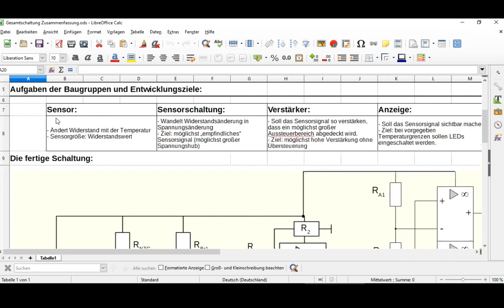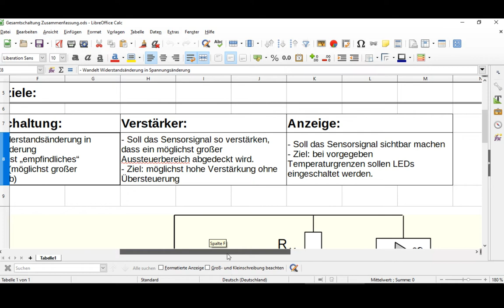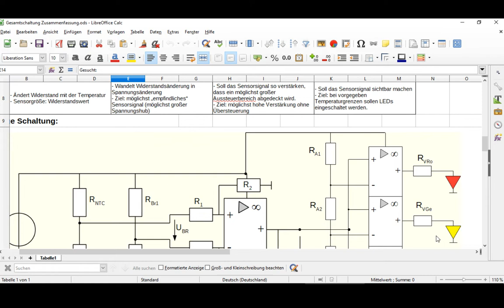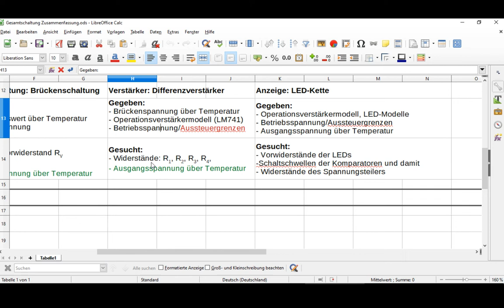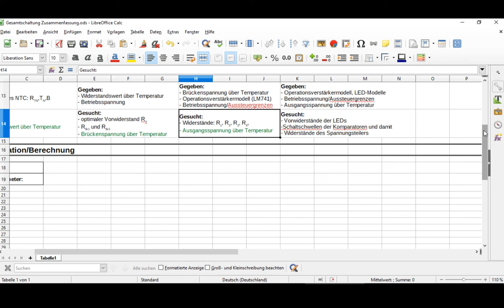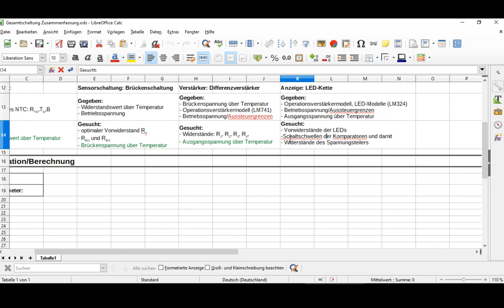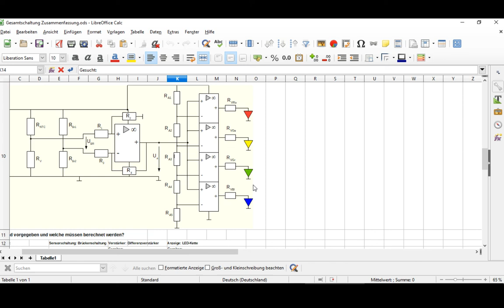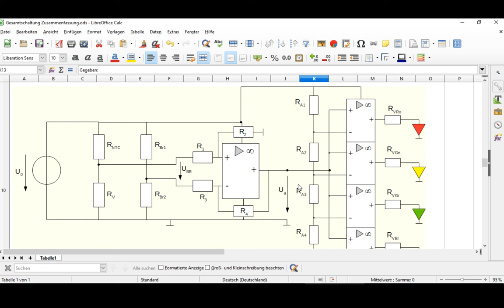Übersicht über das Projekt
Übersicht über das Projekt "Temperaturmessgerät".
Gesuchte und gegebene Größen und worauf man achten sollte.